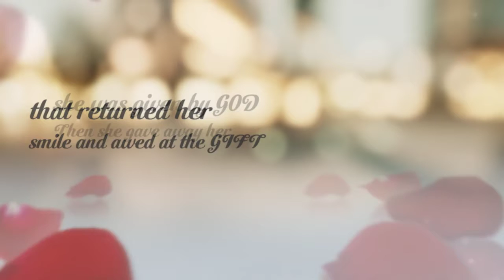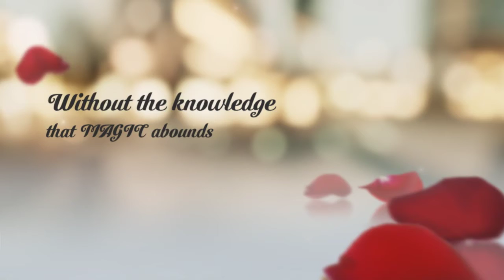Mother's Day Gift to My Daughters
Mother's Day Poem - Have you ever wondered "did I do a good job?"  Being a mom is the most difficult job of all - and a single mom -   and I often wondered...did I damage my kids?  Will they believe in marriage and want to bring children into this world?  And then I got their answer...YES! When spending the day watching my daughters with their children, I drove home and wrote this poem to honor THEM for Mother's Day.
So for all the mother's out there - I am sure you too can relate!
Sheryl Nicholson,CSP  is an International Speaker and podcaster with her podcast at the website GetaLifeBalanced,com